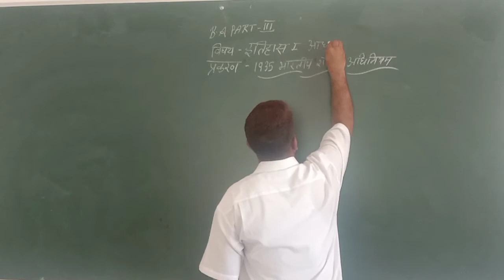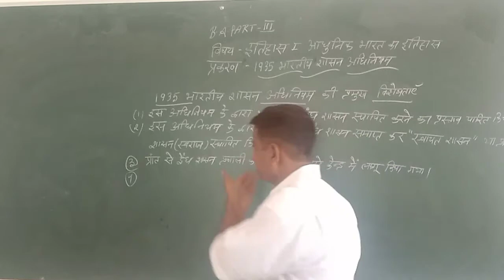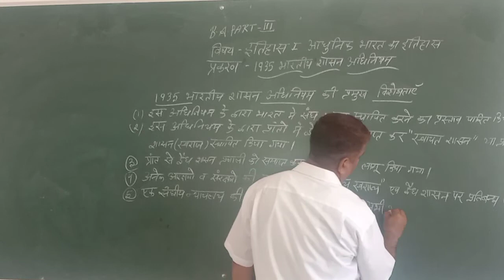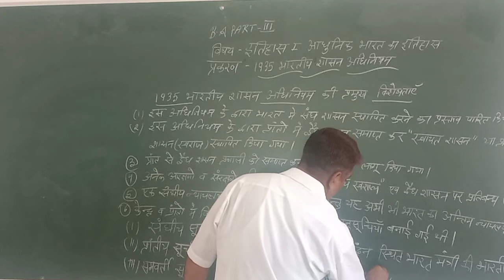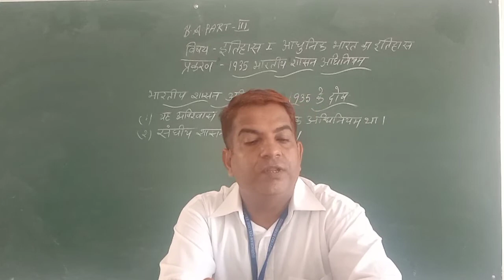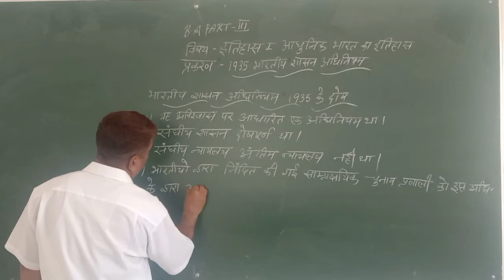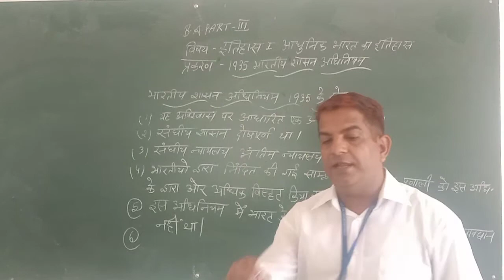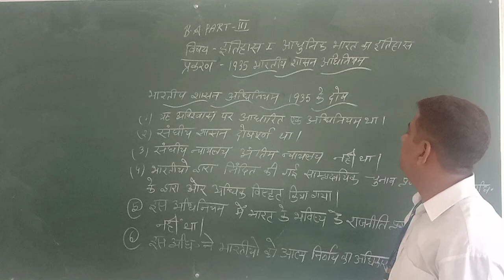B.A3yr history 1 part 39